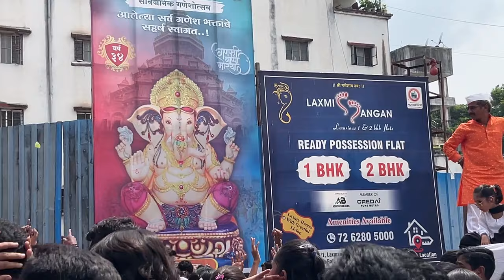Wadgaon Pune Ganpati DJ 2023 | Nikhil Pandey Vlogs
Wadgaon Pune Ganpati Dj 2023